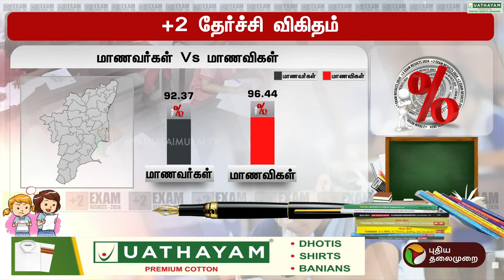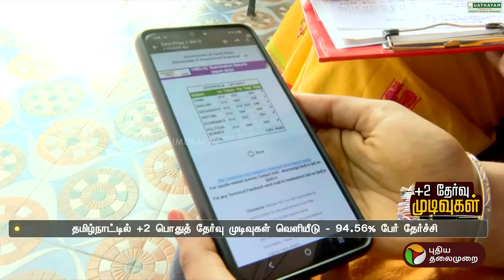'மாணவர்களை விட மாணவிகள் அதிக தேர்ச்சி பெற்று சாதனை' - என்ன காரணம் தெரியுமா? | PTT